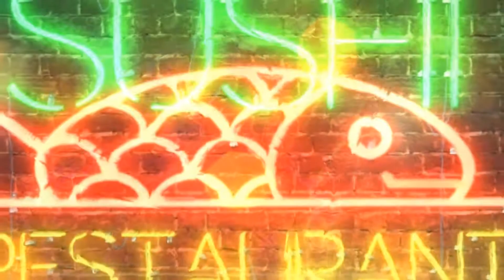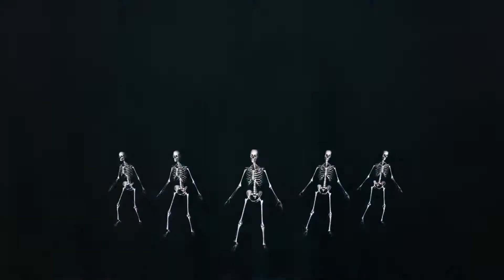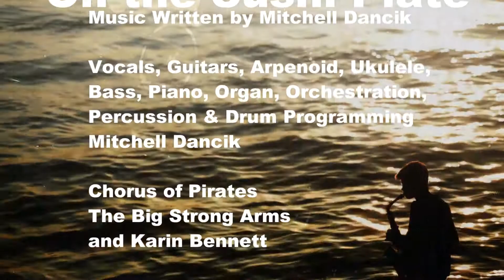On The Sushi Plate Dec 2016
This tune written by Mitch Dancik is called "On The Sushi Plate"...
A clever cynical view on what choices the US voters faced in the US 2016 November Presidential Elections. It can also represent any situation where you have a smorgasbord of choices in front of you.

That said, if 'ye care not' about politics, it is also a cool tune about Sushi, perfect for anyone who likes to eat. So slap on the Wasabi, eat up and enjoy.

Also keep an eye for the sexy encounter on the beach, it was a bit risque' but well worth it.

On this track...doing the hard work...
Mitchell Dancik - Vocals, guitars, arpanoid, ukulele, bass, piano, organ, orchestration, percussion, and drum programming

On this track. helping out...
The Big Strong Arms band, featuring Adam Mobarek, Roger Babson, Phil Palmer, Cameron Bumgarner, Jonathan Hill Edwards with Karin Bennett - they are the Chorus of Pirates, Mark Powell Trumpets, Roger Babson -Saxophone & Jon "Jed" Edwards plays the disgusted chef.